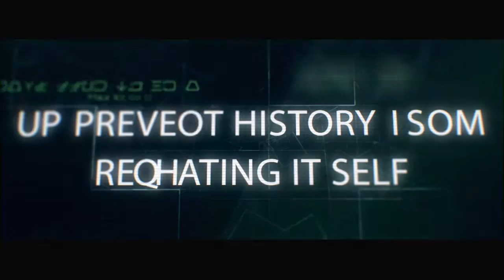''Thirty One'' Trailer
Courage is what you decide to do when you have no choice!
A retired dean of Engineering Regiment in the army was shocked by the presence of a car bomb in front of his daughter's University. He stubborn the boss and insisted to dismantle the bomb.
Written & Directed by Ali Ghader.
Produced by: Media Booth & Focus Production